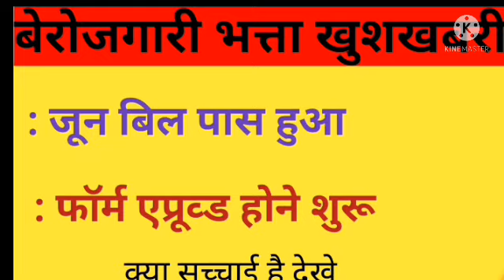जून बिल पास | berojgari Bhatta | Rajasthan berojgari Bhatta latest news |verified form approved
चैनल लिंक Bhatta | Rajasthan berojgari Bhatta latest news | verified form approved | Jun bill प्यारे दोस्तों इस वीडियो में बेरोजगार भत्ते के बारे में बताया गया है आपको कोई भी समस्या हो तो कमेंट कर सकते हो आपकी समस्या का जवाब दिया जाएगा your queries solved:-1.Berojgari Bhatta latest news 2.Rajasthan berojgari Bhatta payment 3.Berojgari Bhatta June mil pass